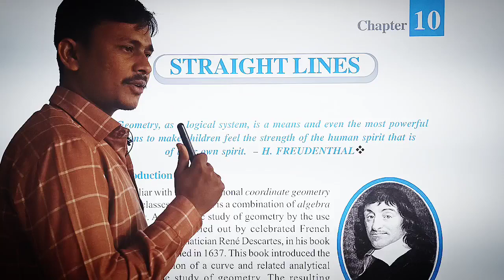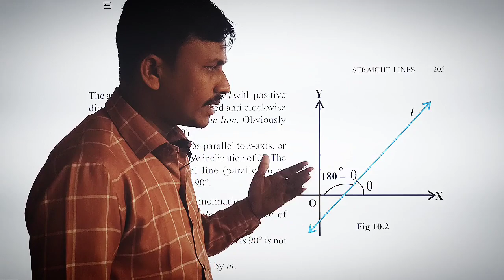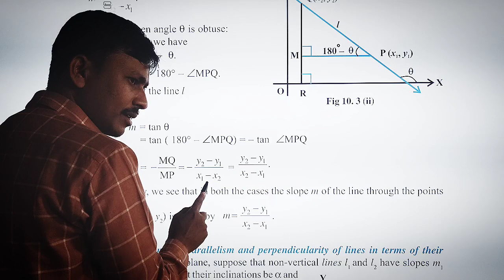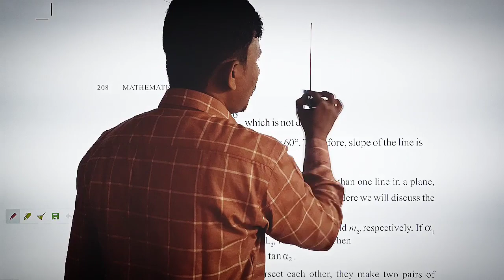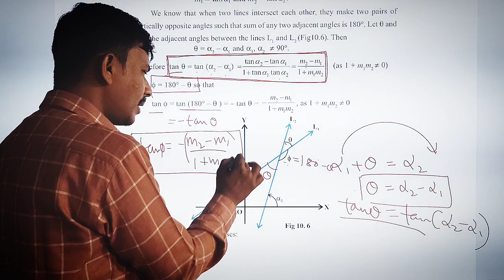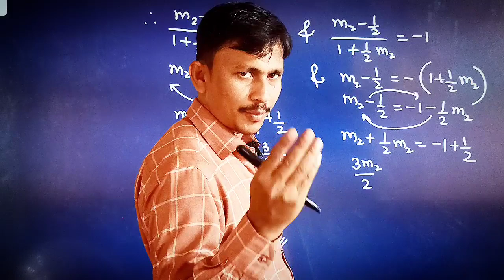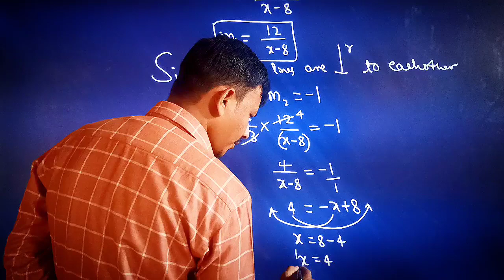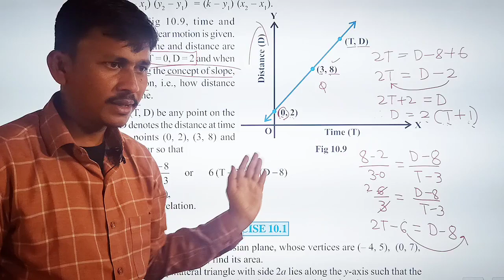CLASS 11 MATHS CHAPTER 10/STRAIGHT LINES IN KANNADA AND ENG PART 1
In this video you will be learning about PUC mathematics in Kannada
straight lines complete chapter
how to find slope of a line
class 11 mathematics straight lines
excise 10.1 straight lines in Kannada
PUC straight lines in Kannada
class 11 mathematics in Kannada
straight lines complete chapter in Kannada